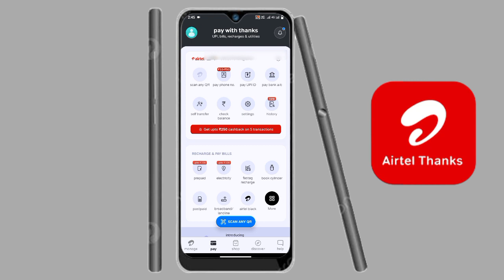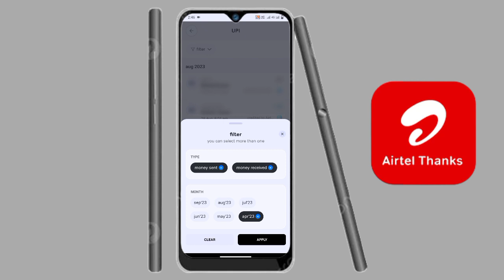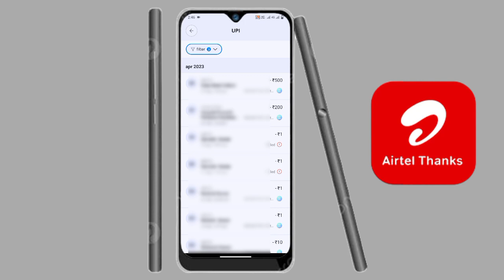Airtel payment Bank ki Airtel thanks app se payment history kaise nikalen|New process 2023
Hello doston
Aaj ki video me ham aapko bataenge ki aap Airtel payment Bank ki Airtel thanks app se payment history kaise nikalenge bahut hi sundar tarike ke sath so agar video pasand aaye to video ko like share and YouTube channel ko subscribe Karen please

आज की वीडियो में हम आपको बताएंगे कि आप एयरटेल पेमेंट बैंक की Airtel thanks app से पेमेंट हिस्ट्री कैसे निकालेंगे

Your Queries 👇
Airtel payment Bank ki Airtel thanks app se payment history kaise nikalen
Airtel payment Bank ki Airtel thanks app se payment history kaise pata Karen
Airtel payment Bank ki Airtel thanks app se payment history kaise dekhen
Airtel payment Bank ki Airtel thanks app se payment history kaise malum karen
Airtel payment Bank ki Airtel thanks app se transaction history kaise nikalen
Airtel payment Bank ki Airtel thanks app se transaction history kaise pata Karen
Airtel payment Bank ki Airtel thanks app se transaction history kaise dekhen
Airtel payment Bank ki Airtel thanks app se transaction history kaise malum karen
Airtel payment Bank ki transaction history kaise nikale
Airtel payment Bank ki transaction history kaise pata Karen
Airtel payment Bank ki transaction history kaise nikalen
Airtel payment Bank ki transaction history kaise dekhen
Airtel payment Bank ki transaction history kaise malum karen
Airtel payment Bank ki payment history kaise check Karen
Airtel payment Bank ki payment history kaise nikalen
Airtel payment Bank ki payment history kaise dekhen
Airtel payment Bank ki payment history kaise pata Karen
Airtel thanks app se payment history kaise check Karen
Airtel thanks app se payment history kaise dekhen
Airtel thanks app se payment history kaise pata Karen
Airtel thanks app se payment history kaise nikalen
Airtel thanks app se transaction history kaise
 nikalen
Airtel thanks app se transaction history kaise pta karen
Airtel thanks app se transaction history kaise dekhen
Airtel thanks app se transaction history kaise check Karen
Airtel payment Bank transaction history
Airtel payment Bank payment history
Airtel thanks app transaction history
Airtel thanks app payment history
Airtel payment Bank transaction history check 2023
Airtel thanks app transaction history check 2023
Airtel payment Bank payment history check 2023
Airtel thanks app payment history check 2023
Airtel thanks